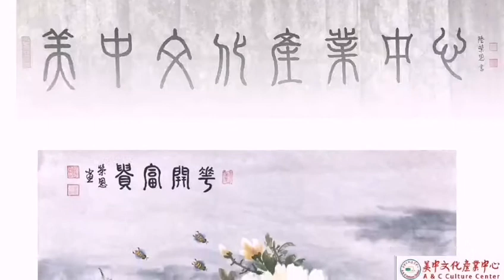分享著名書畫家陸榮恩老師作品鑒賞👍👍🌹🌹